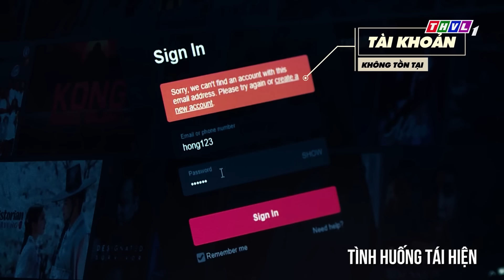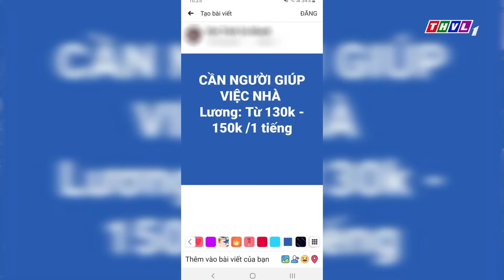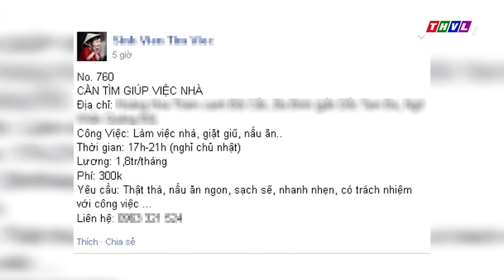Chuyện Cảnh Giác 2024 | CƯỚP GIẬT NGƯỜI GIÀ | Phút Giây Cảnh Giác 2024 | Chuyện Cảnh Giác 2024 THVL